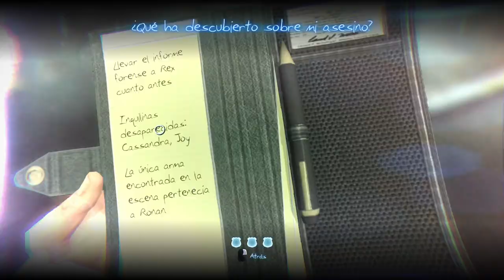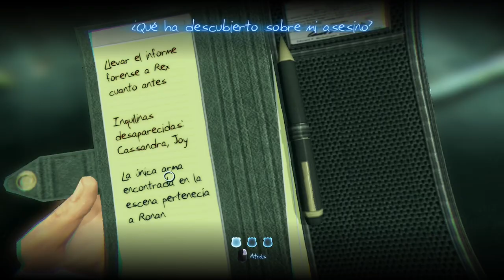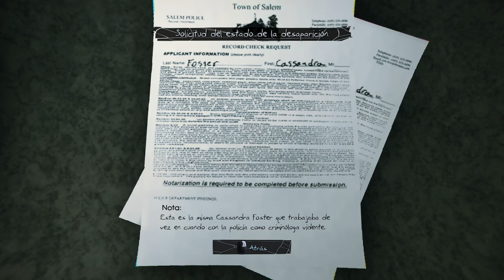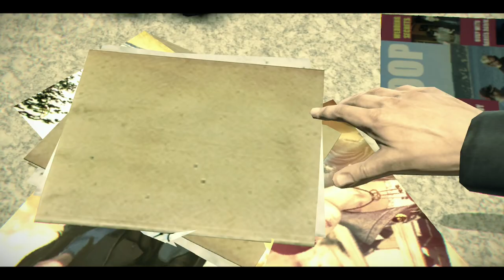Murdered: Soul Suspect 👻 - Parte 1 - Gameplay - Español - Walkthrough - Solución - Aventuras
Ronan O'Connor, un detective con un pasado turbio, se ve envuelto en un robo violento en el que un asesino cruel e implacable pondrá fin a su vida de forma prematura.
Ronan descubre con horror que se encuentra en el más allá. Para poder escapar del "Umbral", el mundo del limbo, tendrá que servirse de sus nuevas habilidades sobrenaturales para descubrir la verdad sobre su asesino, encontrarlo y llevarlo ante la justicia.

Parte 1 del gameplay de "Murdered: Soul Suspect".
Juego de aventuras y detectives desarrollado por Airtight Games y publicado en 2014.